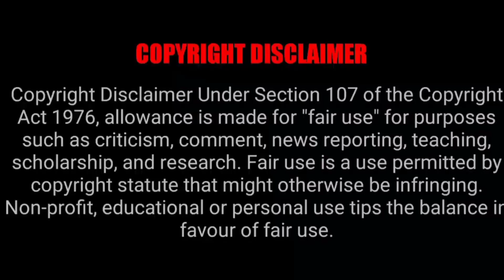TikTok New Trend challenge / Go girl sped up (I party like a rockstar) dance challenge 2023